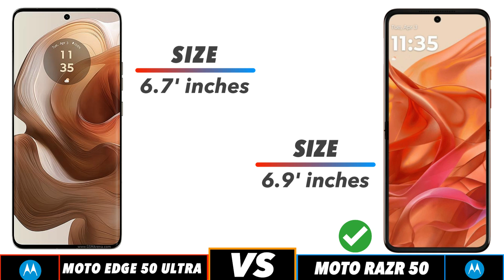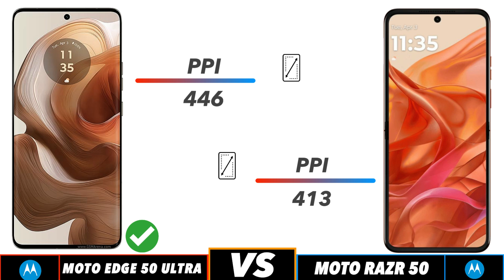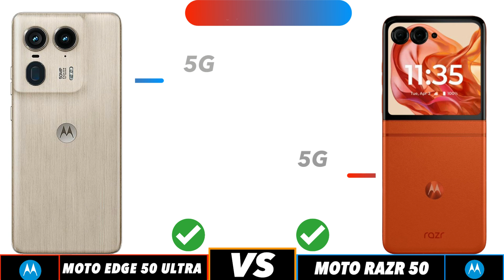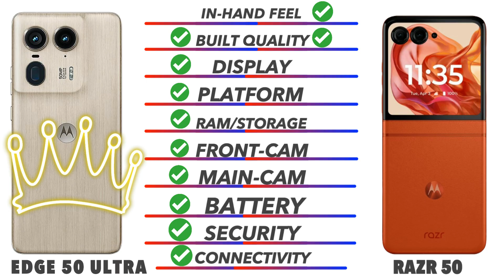Moto Razr 50 Vs Moto Edge 50 Ultra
In this video we going to compare Moto Razr 50 Vs Moto Edge 50 Ultra Specifications, and find out which is best. Moto Razr 50 Vs Moto Edge 50 Ultra test Smartphone Comparison videos just like this Moto Razr 50 Vs Moto Edge 50 Ultra comparison is fully based on the Specification between the result vary in the real time usage, watch complete video to find out which area where the both phones Moto Razr 50 Vs Moto Edge 50 Ultra phone is best for you to Buy.Techcollar Moto Razr 50 Vs Moto Edge 50 Ultra specification to Comparison and find which is better in terms of Camera test and Speed test in an explanation way of approach.

Timecodes
0:00 - intro
0:19 - Built Quality
0:36 - Display
1:14 - Platform
1:38 - Ram & Storage
2:00 - Front Camera
2:10 - Main Camera
2:46 - Battery
3:00 - Security
3:18 - Connectivity
4:00 - Price
4:08 - Final Results

In this Video we compared Opponents Moto Razr 50 Vs Moto Edge 50 Ultra specification comparison

Moto Razr 50 Vs Moto Edge 50 Ultra in hand
Moto Razr 50 Vs Moto Edge 50 Ultra Processor
Moto Razr 50 Vs Moto Edge 50 Ultra Ram
Moto Razr 50 Vs Moto Edge 50 Ultra Storage
Moto Razr 50 Vs Moto Edge 50 Ultra Price in India
Moto Razr 50 Vs Moto Edge 50 Ultra Pros and cons
Moto Razr 50 Vs Moto Edge 50 Ultra speed test
Moto Razr 50 Vs Moto Edge 50 Ultra camera test
Moto Razr 50 Vs Moto Edge 50 Ultra comparison

SOCIAL

Moto Razr 50 Vs Moto Edge 50 Ultra in hand feel
Moto Razr 50 Vs Moto Edge 50 Ultra Display

SOCIAL